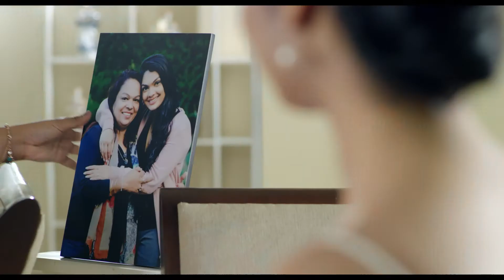Nature's Secret Face Wash TVC